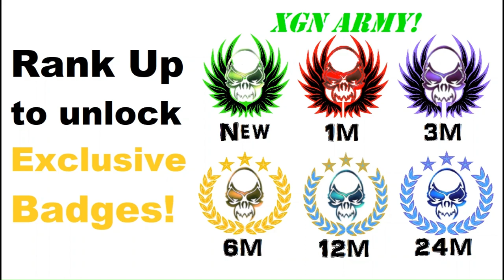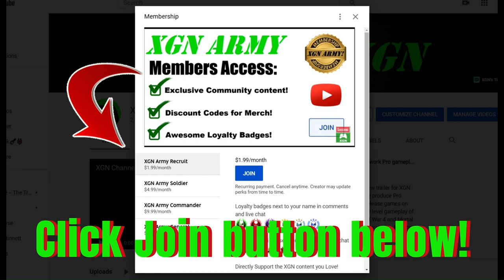MK1 how to unlock Lost Soul Gate in Invasion S2 Living Forest! Lost Soul key location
Mortal Kombat 1 how to unlock the Lost Soul Gate in Living Forest Mesa playthrough MK1 Invasion season 2 Blood Moon on XSX!
MK1 Lost Soul key item location in the Living Forest. Mortal Kombat 1 Invasion mode S2 Blood Moon gameplay of the Living Forest as Nitara character with Tremor Kameo on Xbox Series X.